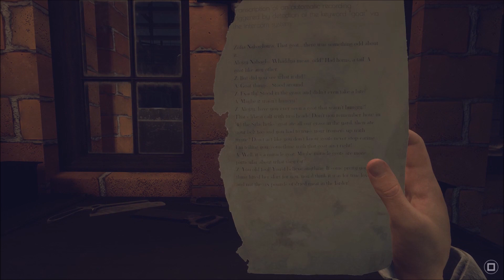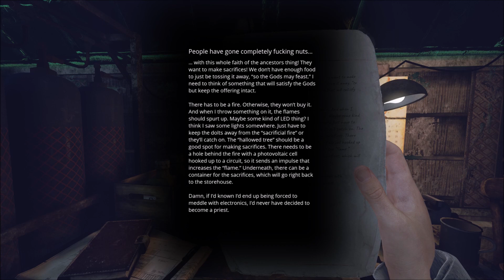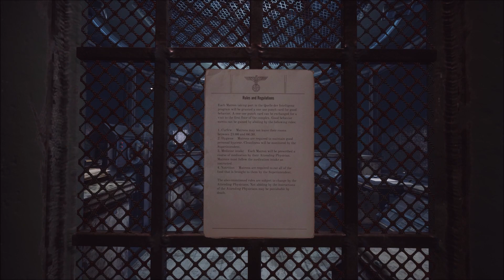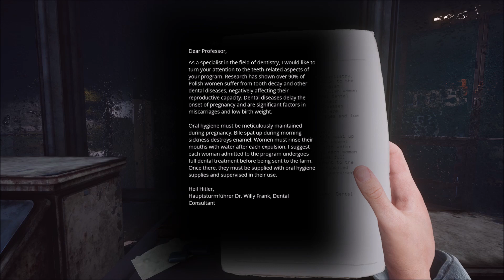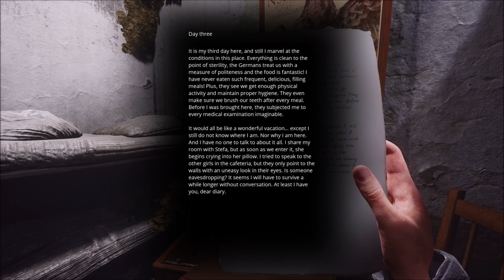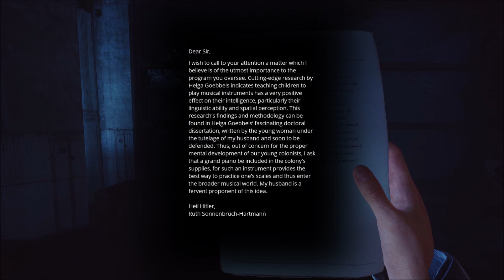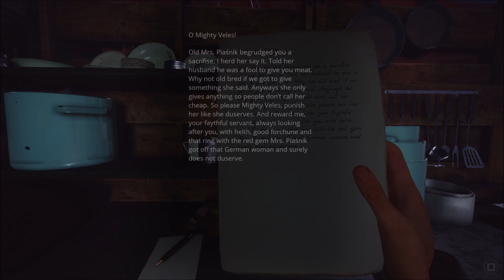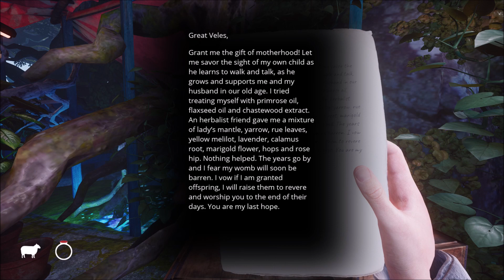Paradise Lost Part 4: Depression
In todays episode Szymon uncovers some dirty secrets while making his way close to Ewa's location.